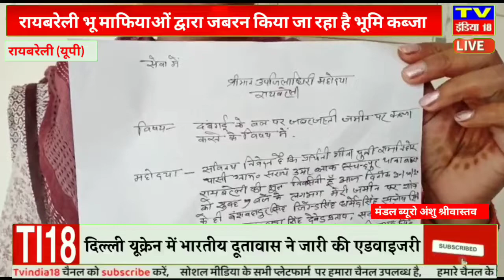रायबरेली भू माफियाओं द्वारा जबरन किया जा रहा है भूमि कब्जा